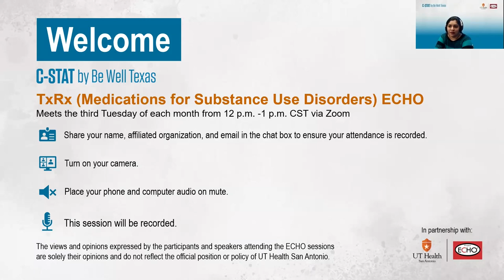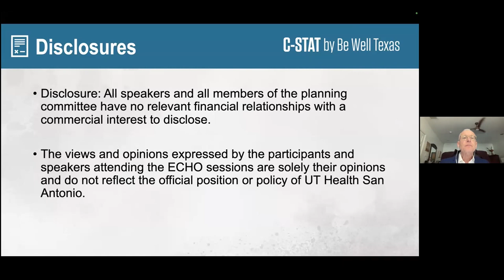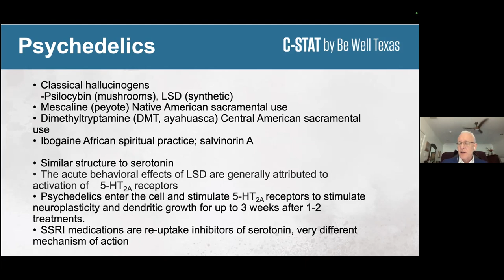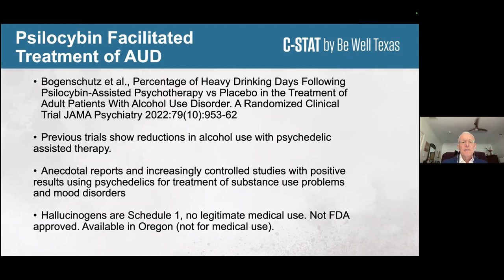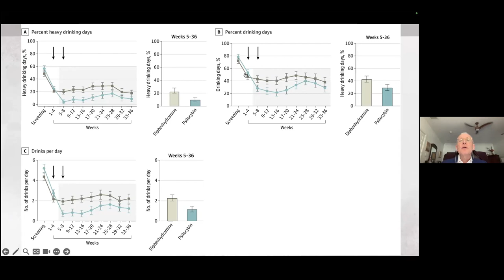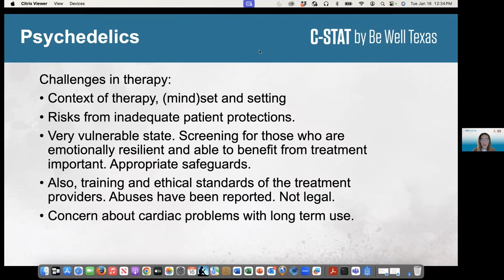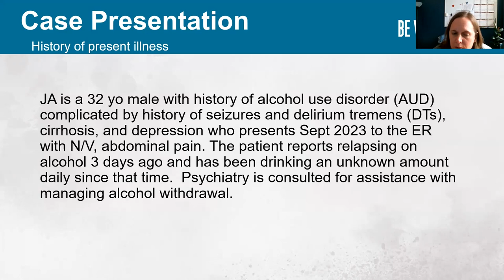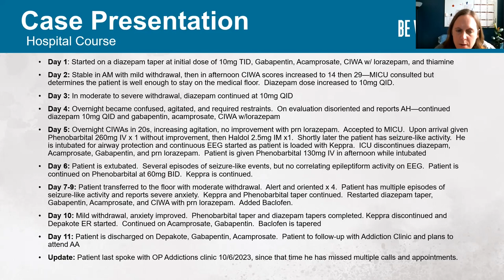TxRx ECHO | January 16 | Treatment of Alcohol Use Disorder with Psilocybin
Van King, MD, Professor for UT Health San Antonio and Medical Director for Be Well Texas, discusses the different types of psychedelic compounds and explains the current experimental use of psychedelic compounds for alcohol use disorder. He also describes knowledge gaps surrounding this area of substance use treatment.
 heart 1